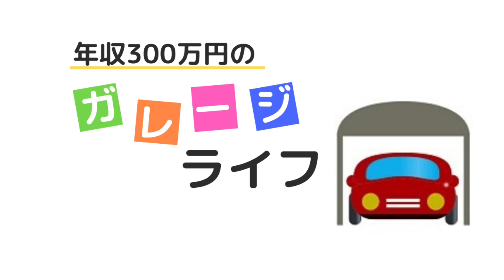【雨の峠】タントカスタムで峠を走ったら余りの怖さに途中で引き返してきたビビり動画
台風のような暴風雨の翌日、近所の山に走りに行ったのですが、雨天ということもありかなり怖い！
途中で車からは異音もするし、幽霊やお化けの仕業では？とかなり怖かったです。
いつの間にか心霊スポットのような道に泣てました。

熊も出そうだし、走るのは怖いしで、結局途中でビビって引き返してきましたw

自分で走るのは怖い人は、動画でその恐怖感を味わってみてください。

かなりビビりました。

【イニシャルD】箱根の峠でアルトバンをレビュー！加速・足回り・ブレーキ性能はどうなの？
【アルトバン】八王子から中央道を時速200kmで山梨・長野に向かうと10分でどこまで行けるか検証してみた！
【ブログもどうぞ】
 【違法じゃないよ】西湘バイパスを無料で通行する方法≫